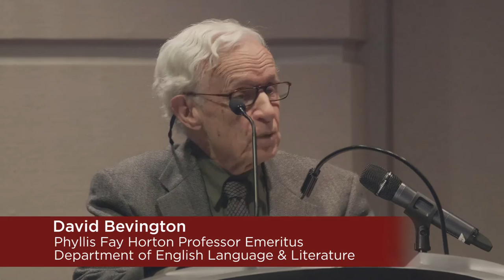D. Nicholas Rudall on "What We Call Greek Tragedy"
This Franke Forum talk, "What We Call Greek Tragedy" is given by D. Nicholas Rudall, Professor Emeritus in the Department of Classics and Founding Director of Court Theatre.

The commonplace term "Greek Tragedy" diffuses our necessary analytical concentration on the following facts: the surviving plays were written in the sixty year period of Athenian dominance and decline by Athenian authors and were frequently a response to current events which deeply affected the polis. The plays assumed enormous political and artistic significance because they were performed only once in the Theatre of Dionysus for almost the entire enfranchised male population of the city.